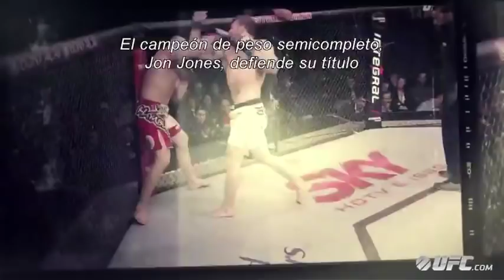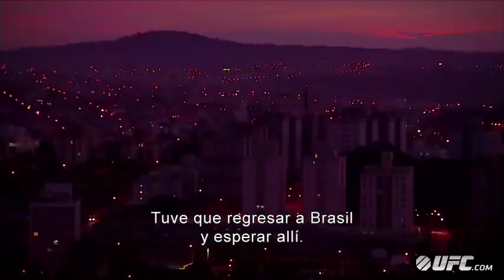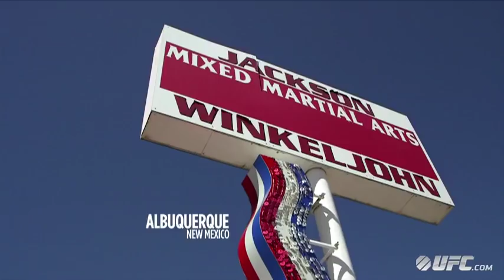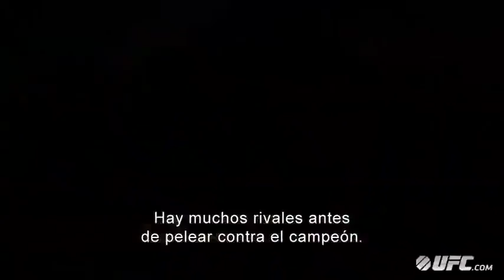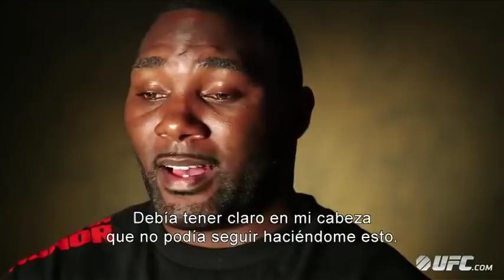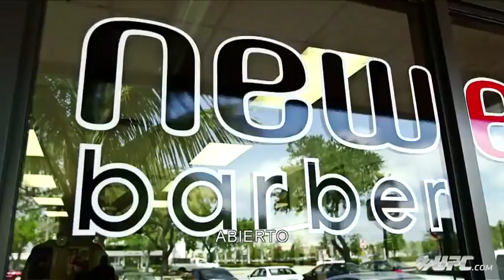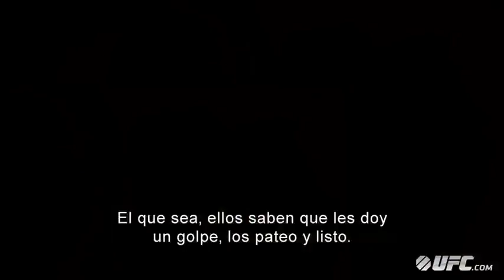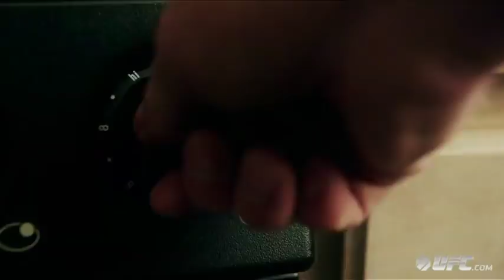Conteo regresivo a UFC 172: Jon Jones vs Glover Teixeira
El programa del conteo regresivo te lleva detrás de las cámaras antes de UFC 172 en donde cuatro de los mejores peleadores de peso semi completo y dos pesos medios del mundo se preparan para una noche memorable.